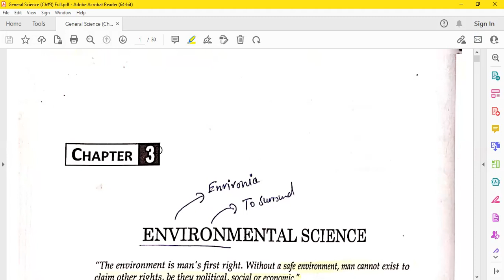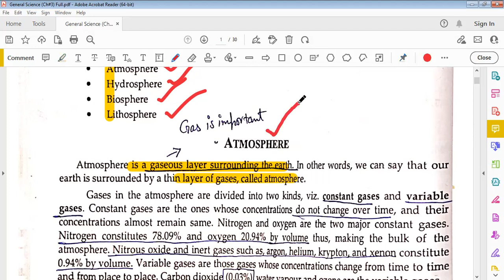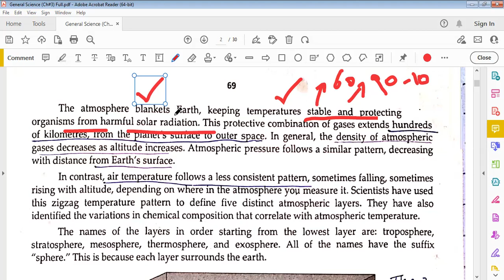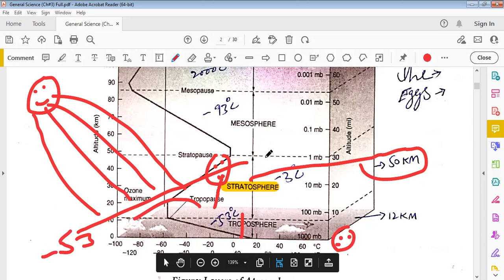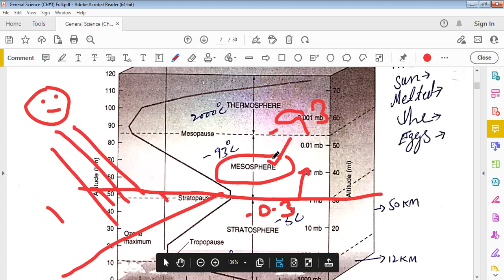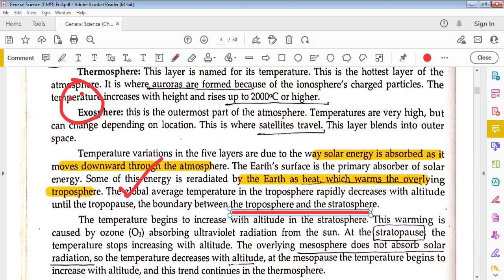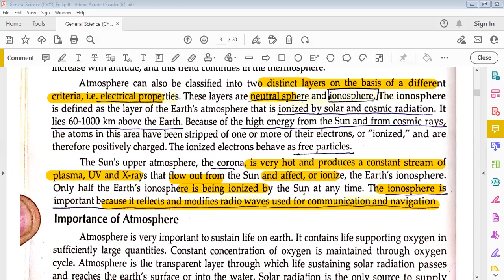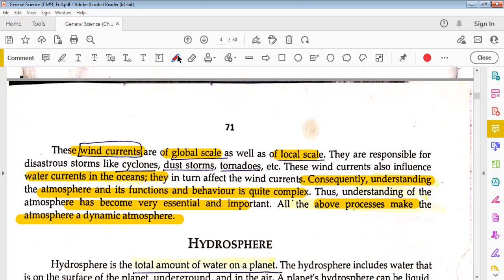4. CSS General Science and Ability Lectures || Environmental Sciences || MOCC || 05/08/2023